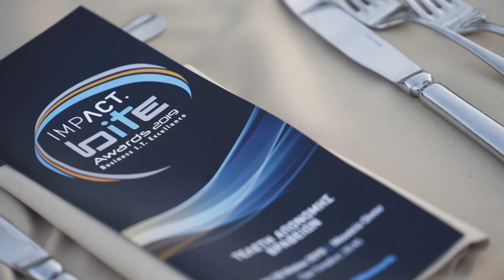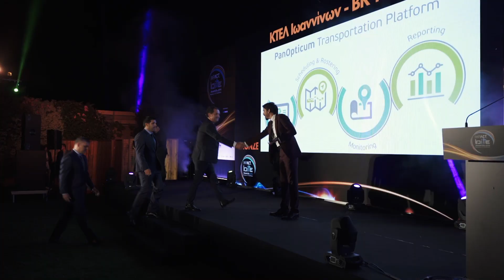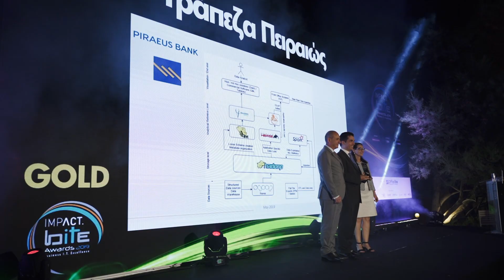IMPACT BITE Awards 2019 ceremony showreel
Σε μια λαμπρή τελετή και με την παρουσία σύσσωμης της αγοράς Πληροφορικής / Επικοινωνιών και εκπροσώπων της ακαδημαϊκής κοινότητας, απονεμήθηκαν για 8η συνεχή χρονιά τα IMPACT BITE Awards την Τρίτη 28 Μαΐου, στο Μουσείο Οίνου στην Παλλήνη.

Διοργανωτές η Boussias Communications και το περιοδικό netweek, σε συνεργασία με το ELTRUN και υπό την αιγίδα του SEPE. Στην εκδήλωση παρευρέθηκαν περισσότερα από 550 υψηλόβαθμα στελέχη της αγοράς.